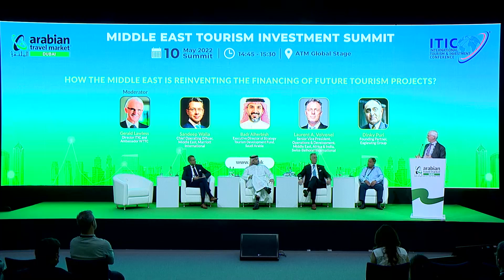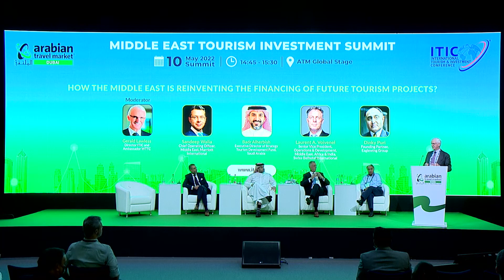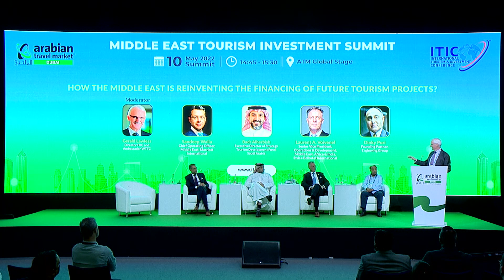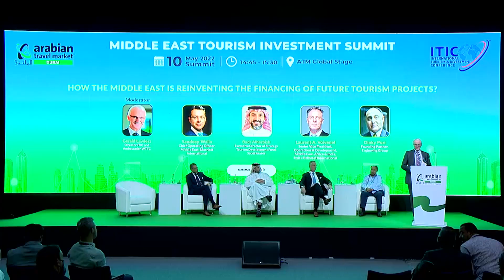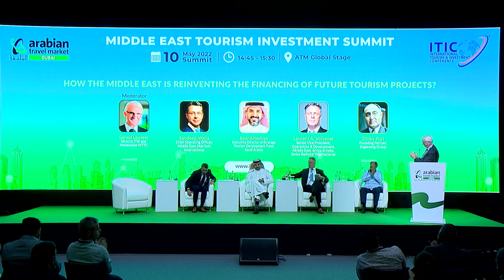ITIC ATM Dubai 2022 - How the Middle East is reinventing the financing of future tourism projects?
The Investment Summit Day

The Middle East facilitates access to finance on favourable terms. In addition, the region offers appropriate financial instruments to raise capital for tourism projects and agile financing modalities through investment loans or shared ownership.